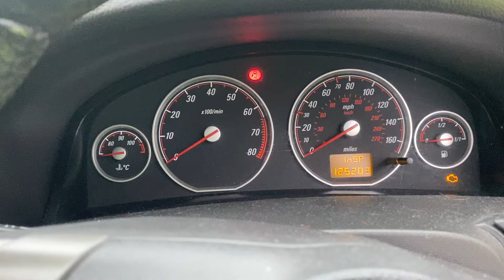Разборка Opel - Vectra C 2002-2008, 1.8 Инжектор (VIN: W0L0ZCF6861074760) YF55XDU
Основные характеристики:
Год выпуска: 2006
Двигатель: Z18XER20GP3288
Объём двигателя: 1.8
Тип двигателя: Бензин
Коробка передач: КПП 5-ст.мех.(МКПП)
Кузов: Хэтчбэк (5-дверный)
Смотри каталог запчастей Opel - Vectra C 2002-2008 на :
⏰ Режим работы колл-центра:
08:00 – 20:00 – ежедневно

Для наших покупателей:
- бесплатная доставка;